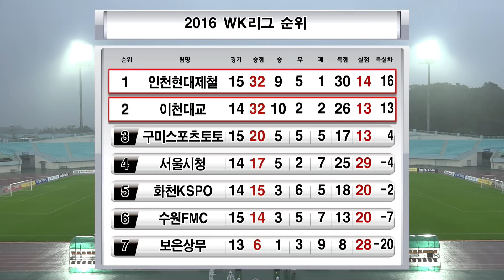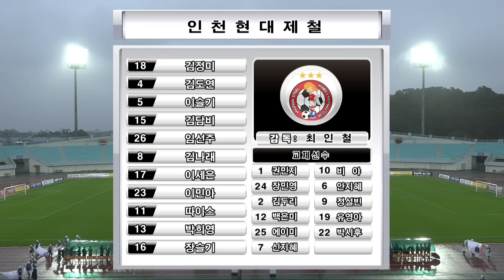[2016 IBK기업은행 WK리그] 18R 이천대교 vs 인천현대제철 (2016.7.4) 다시보기